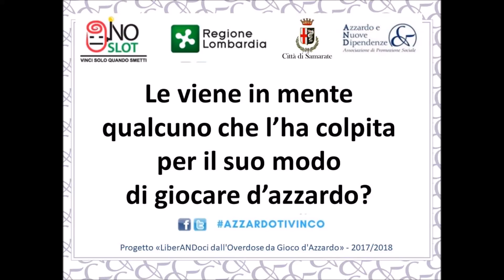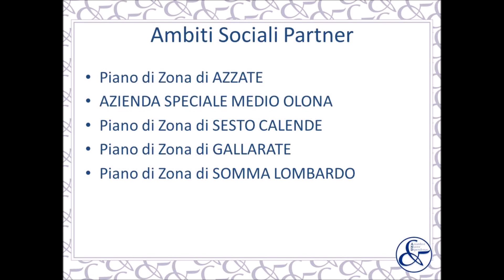Un giocatore che ti ha colpito 2018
Gli Amministratori degli Enti Locali osservano i loro cittadini e si accorgono dei danni provocati dal Disturbo da Gioco d'Azzardo